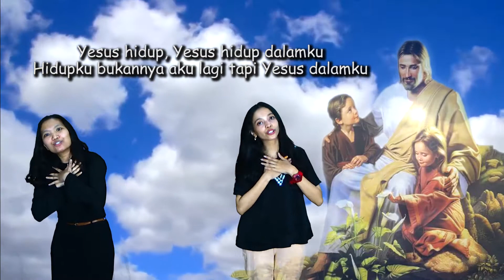Hidupku Bukannya Aku Lagi - Sekolah Minggu HKBP Bandung Reformanda